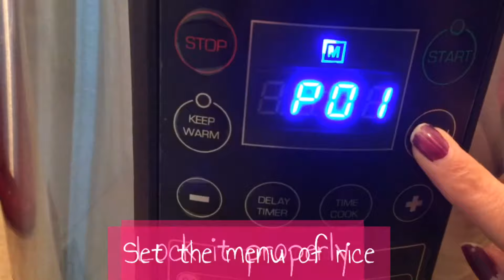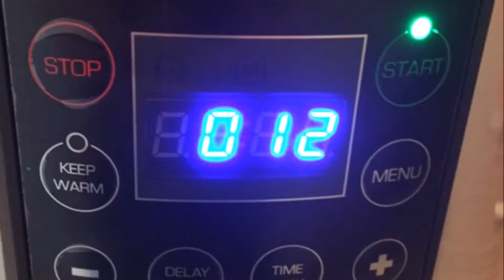how to cook white rice in a power pressure cooker|how to cook perfect rice in a cooker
how to cook rice in power pressure cooker
cook in a power pressure cooker is a very and easy and quick try it

Bestindianrecipes.in